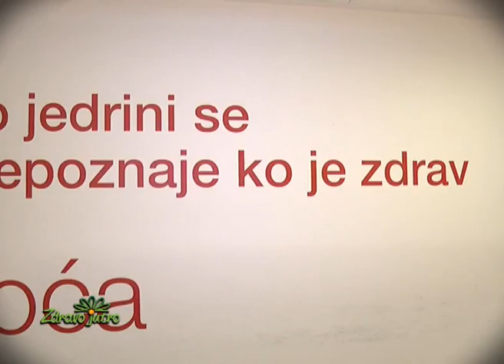Zdravo jutro Alergija na hranu kod dece Medigroup Dom zdravlja Jedro dr Miroslava Sarac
Alergija na hranu kod dece Medigroup Dom zdravlja Jedro